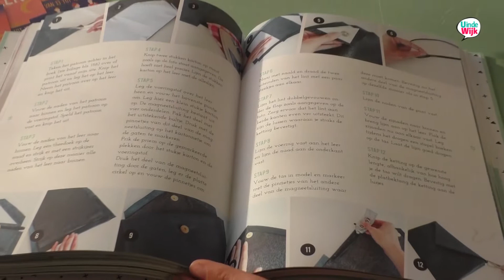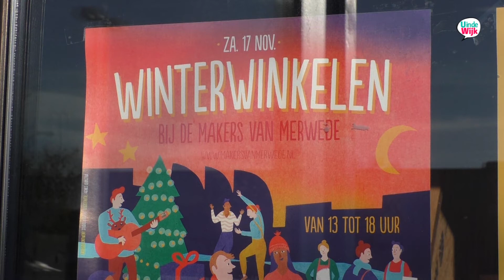Makers van Merwede Winterwinkelen